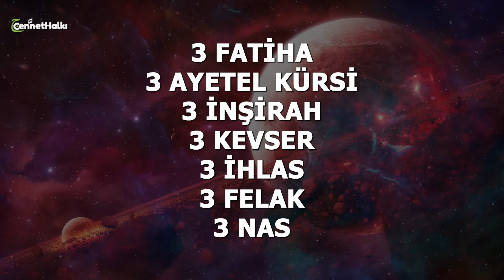3 Fatiha 3 Ayetel Kürsi 3 İnşirah 3 Kevser 3 İhlas 3 Felak 3 Nas Mahir hoca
3 Fatiha 3 Ayetel Kürsi 3 İnşirah 3 Kevser 3 İhlas 3 Felak 3 Nas Kabe imamı Mahir hoca sesinden.

Cennet Halkı, Kuran'ı Kerim videoları burada... İman edip hayra ve barışa yönelik işler yaparak Rablerine içten bir bağlılıkla boyun eğenlere gelince, onlar Cennet Halkı'dırlar. Hud suresi 23. Ayet.